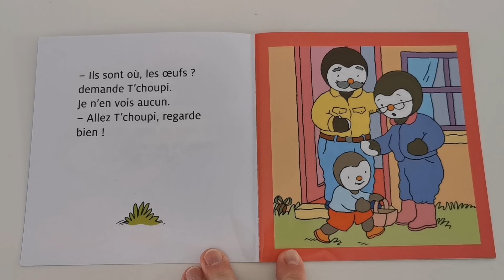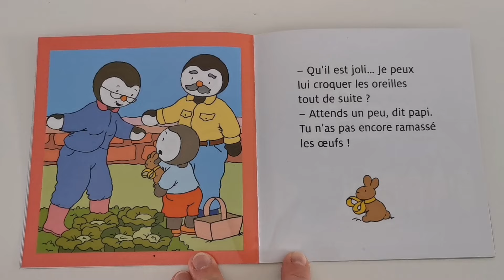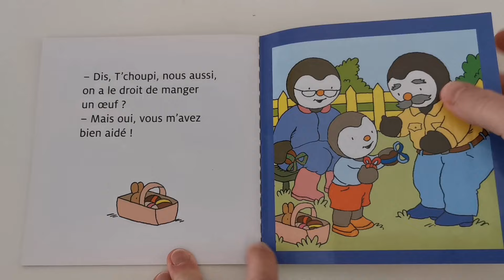T'CHOUPI CHERCHE LES ŒUFS DE PÂQUES